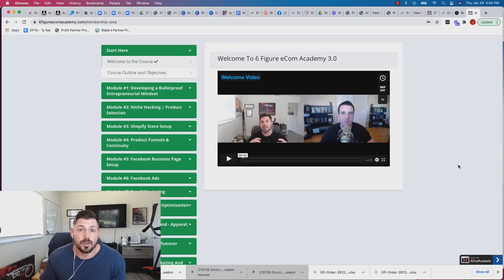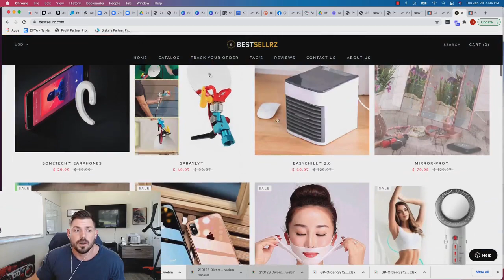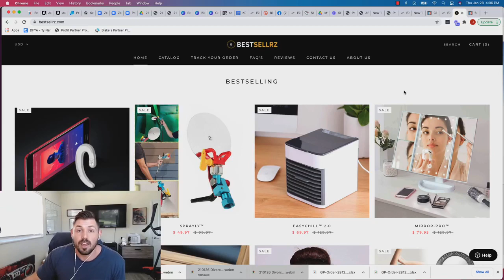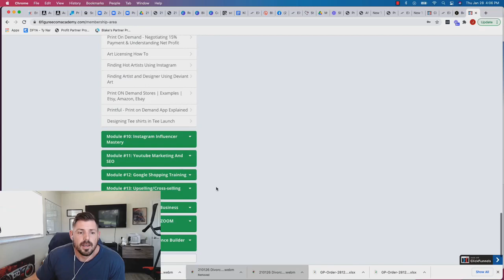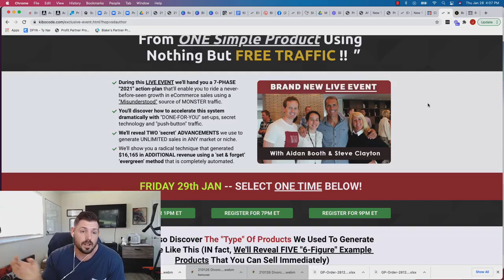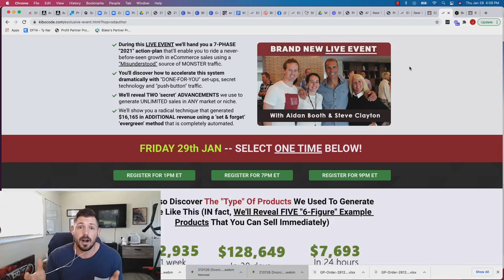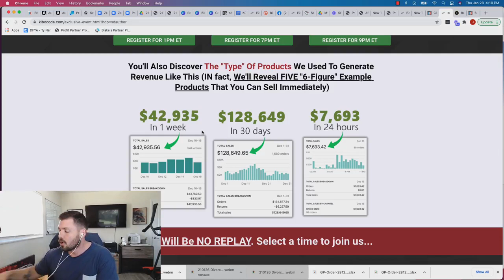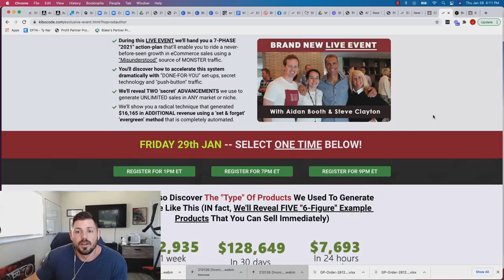KiboCode Quantum Full Honest Review & Breakdown Plus Bonuses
Kibo Code Quantum Honest Review & Breakdown

They will do a full walk through and explain how everything will work.
It's a complete business in a box and it’s done for you with a prebuilt store and products, and traffic.

Pretty 🔥🔥🔥

This is time sensitive as these live calls have no replay and they will be closing the doors to this new DFY e-com Platform after Friday
Please let me know if you have any questions, I have friends and family doing this along side me and again we will have a slack channel for everyone to stay connected through it.

Buy The Kibo Code Quantum through the link above and GET SPECIAL BONUS ACCESS TO
My Flagship course -  6FigureEcomAcademy.com (my $997 Course), to show you how to implement paid traffic if wanted.

To get access to these exclusive bonuses, all you have to do is buy the Kibo Code Quantum System Through our Link👉 b

Do this after purchasing through our link, so I can send out your bonuses.

*Important* - Be sure to clear your cookies, then click our link above to qualify for your bonuses above.

This will be the best bonus package, designed to massively accelerate your success with the Kibo Code Quantum program (and with online marketing in general).

EXTRA BONUS:  I am creating a private Slack Channel for anyone who gets involved to work directly with me as an accountability partner.  We will achieve success together.

I cannot wait to give you literally EVERYTHING you need to succeed with the Kibo Code Quantum, and more!

For more information regarding the Kibo Code Quantum bonuses - Check out the live training

Is The Kibo Code Quantum LEGIT & PROFITABLE

The Kibo Code Quantum is a training program, and it is sooooo unique. Because you get access to training (which is an 8 week live coaching course). You’ll also get access to various other bonuses, and done for you templates and shortcuts.

The original Kibo Code course was known as one of the easiest to understand, simplest, most predictable and most profitable business models out there, with hundreds of customer success stories.

Mainly Because Success Was Possible With the Kibo Code with:

- No Amazon FBA
- No Talking To Customers
- No Stress About Inventory
- No Foreign Suppliers
- No Running Facebook Ads
- No Upfront Product Purchases
- And No Dealing with Warehouses

The cool part about the Kibo Code Quantum, is the fact that it leverages automation which is every ecom persons DREAM!